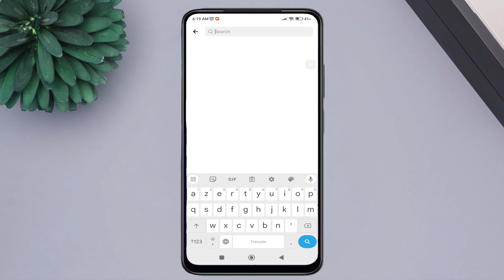How To Delete Search History On threads 2024 - clear Search History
we will guide you through the process of deleting search history on the Threads 2024 platform. Threads 2024 is a popular messaging and social media application that allows users to communicate with their friends and share updates. However, like any online platform, Threads 2024 keeps a record of your search history, which may include keywords, profiles, or hashtags you have searched for in the past.

How To Delete Search History On threads 2024
clear Search History
Delete Search History On threads